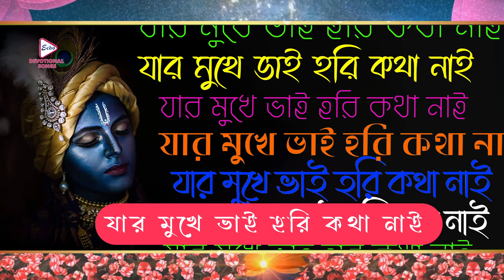Jar Mukhe Bhai | Devotional Graphic Song | Haridas Prabhu | যার মুখে ভাই | Krishner Gaan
ECHO BENGALI DEVOTIONAL SONG presents bengalidevotionalgraphicsong "jarmukhebhai", "যারমুখেভাই", which was released in the year 2023, Album: KrishnerGaan, Sung By haridasprabhu.

✽ Song :   Jar Mukhe Bhai ( যার মুখে ভাই )
✽ Singer : Haridas Prabhu
✽ Lyric :    Traditional
✽ Album : Krishner Gaan
✽ Music Label : Echo Entertainment Pvt Ltd
✽ Language : Bengali